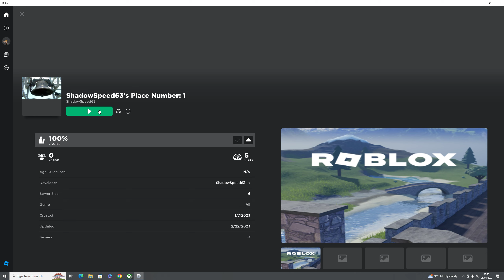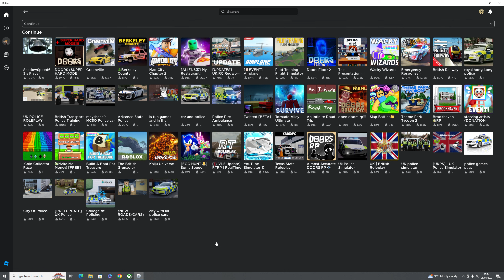my first ever ROBLOX game! [check it out!]